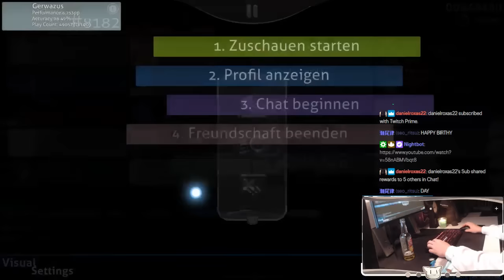osu! SOUND CHIMERA 99.38% 1❌#1 | WhiteCat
I will fc this soon

Best osu! tablet
Good keyboard for osu!
My Keyboard
My Monitor
My Streaming Camera
My Headset